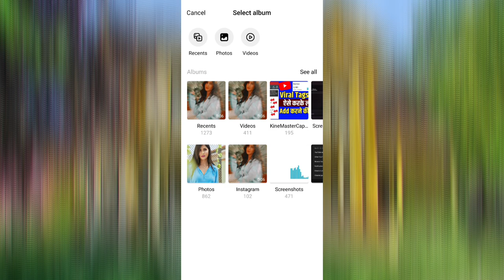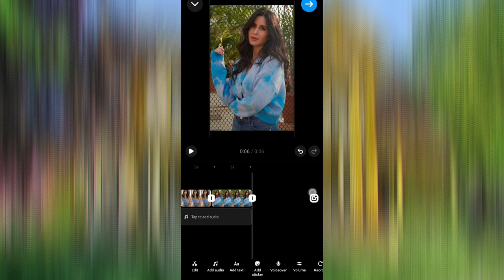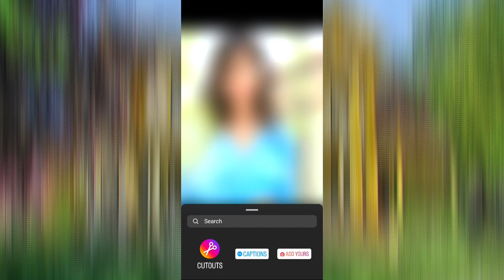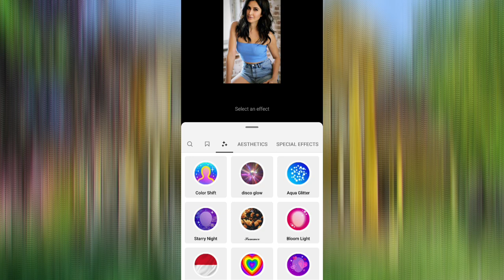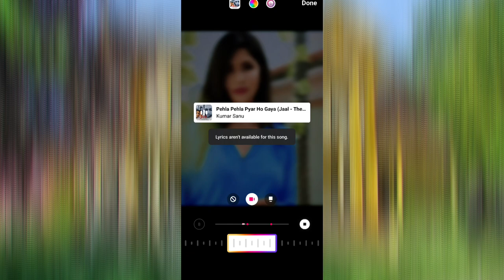How To Add Multiple Photos In Instagram Story New Update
How To Add Multiple Photos In Instagram Story New Update | Ek Se Jyada Photo Ki Story Kaise Lagaye